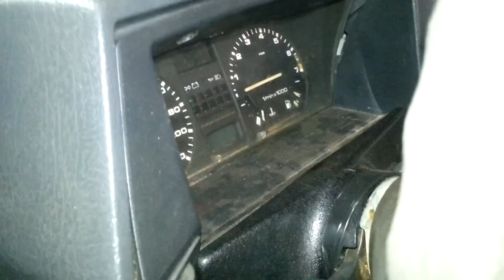Silvio Carburadores Gol 1 8 TLDE ou 2E7 do Vinicius de Bady Bassit